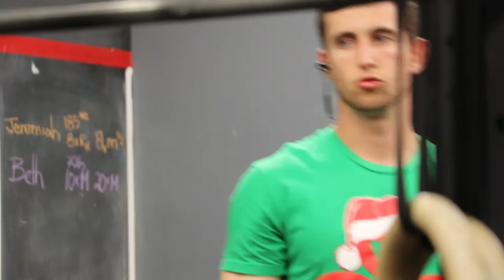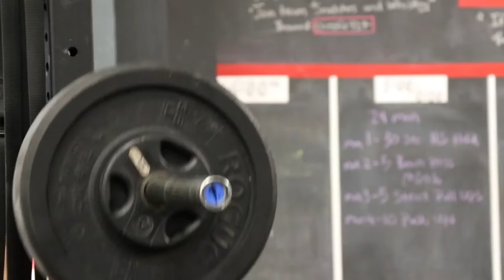BUILD YOUR BOULDERS! | Campus Physique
All programming and contest prep is thru Corey Hammac. IFBB Pro. GoHAMM.com